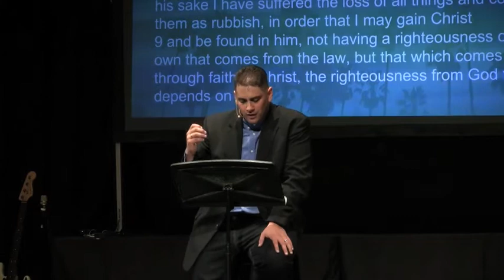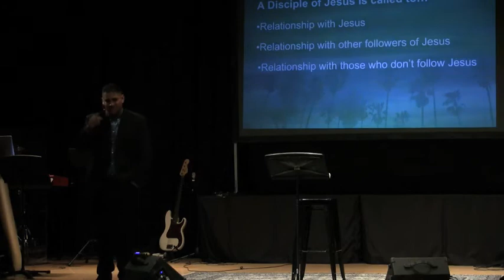The Way Forward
Renew Church LA